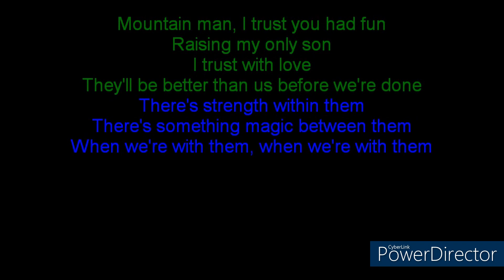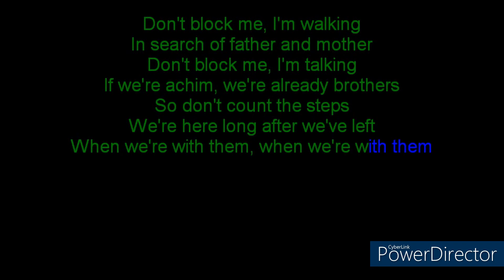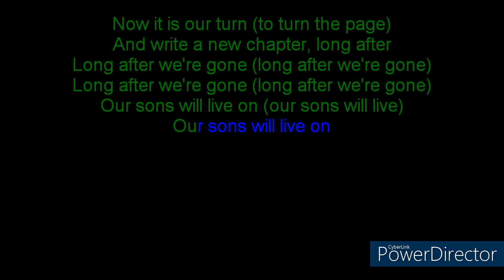KARAOKE: Danny Saucedo - Mountain Man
Created with karlyriceditor